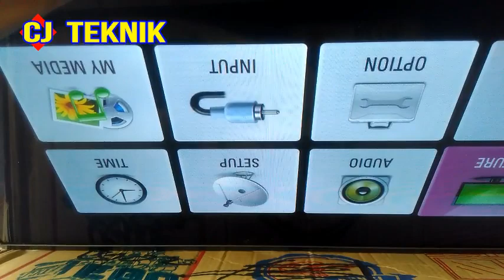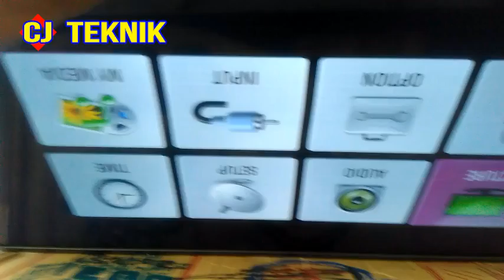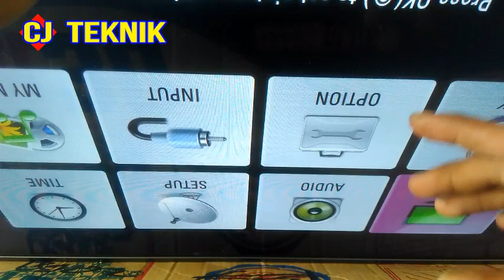Memperbaiki TV LED LG 32LY340C Layar Blank Hitam tapi Backlight hidup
Oke jumpa lagi teman. edisi kali ini saya akan berbagi sedikit tentang tutorial Memperbaiki LED TV 32 LY340C Layar Blank Hitam tapi Backlight hidup. untuk lebih jelasnya kita tonton dulu videonya. !! semoga bermanfaat.